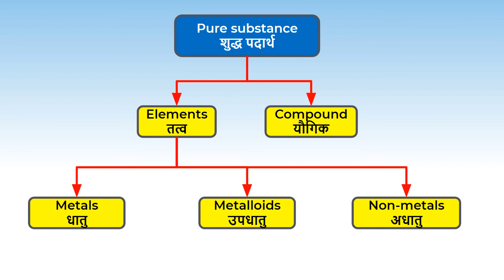1. 9C02 सारांश | Summary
Chapter: क्या हमारे आसपास के पदार्थ शुद्ध हैं?